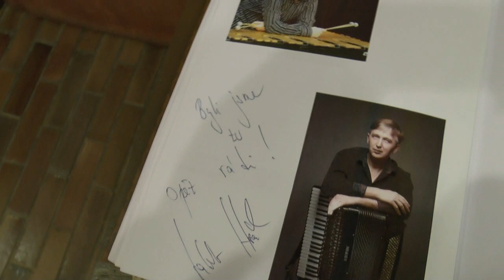Heroldův Rakovník 2018 - Od latiny k jazzu - RG Rakovník 16.9.2018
Hrají: Radek Krampl - vibrafon, Ladislav Horák - akordeon, Petr Dvorský - kontrabas. Heroldův sál Rabasovy galerie v Rakovníku